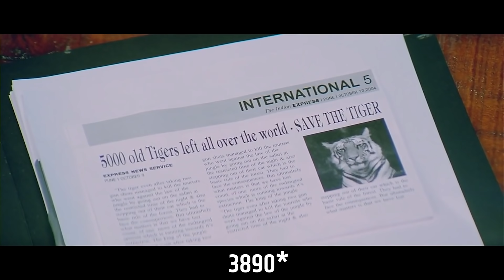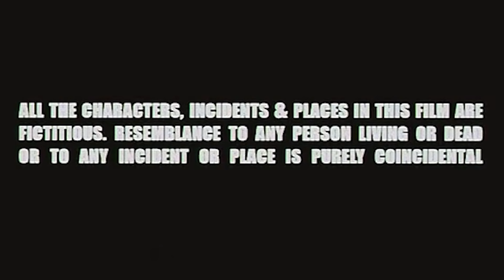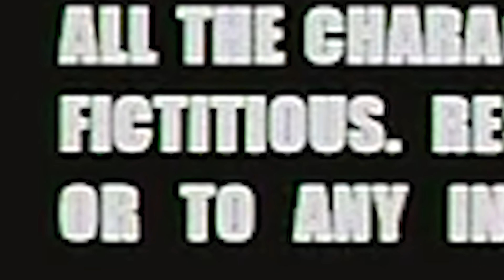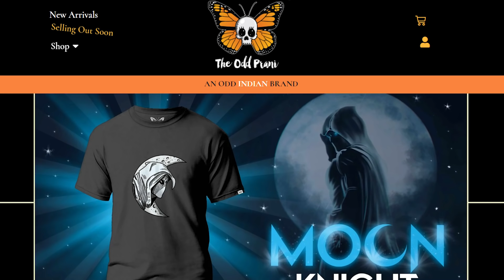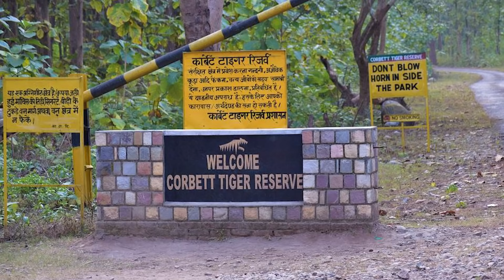Kaal in a Nutshell || Yogi Baba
Co-Edited & Music by: Anuj Sahay